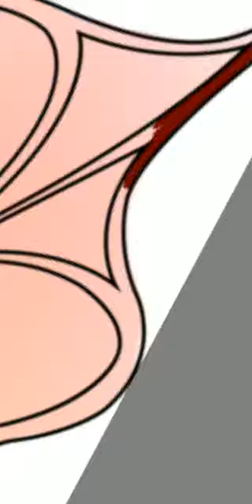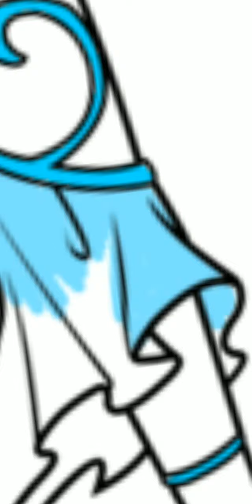The Creation of: Winxs coloring page frustrations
Hello, thank you for choosing my channel to watch I'm Kitty this is The Krazy Spider Lady let's have fun together.

Kitty VTuber D2 TheKrazySpiderLady Neko Animals Gamer Pets Phasmophobia MineCraft Fun WebCastle KittyPlays LIVE Game Friends This one is giving me headaches on how unsure of how to color it... Grrr